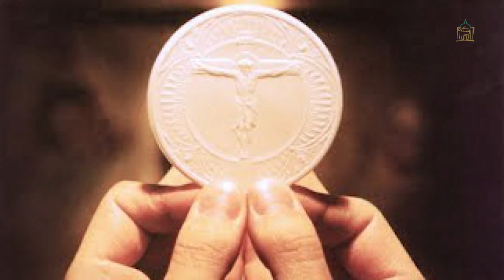VASÁRNAPI ÚTRAVALÓ - HÚSVÉT 5.VASÁRNAPJA (2018. április 29.)